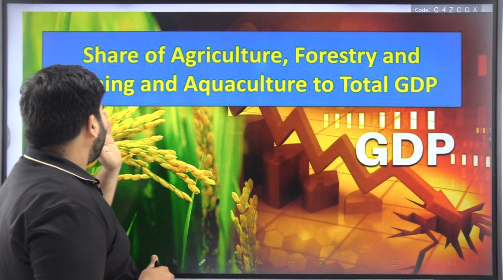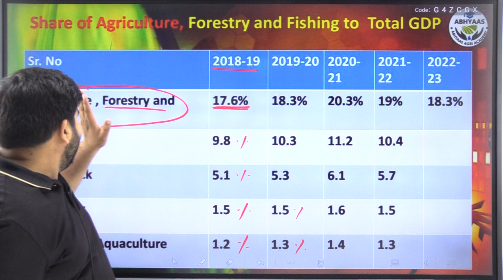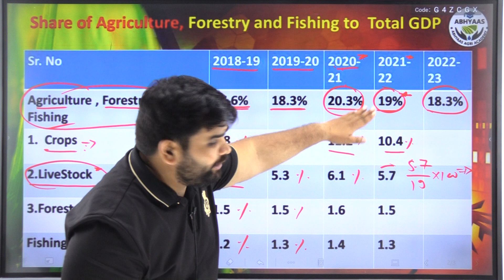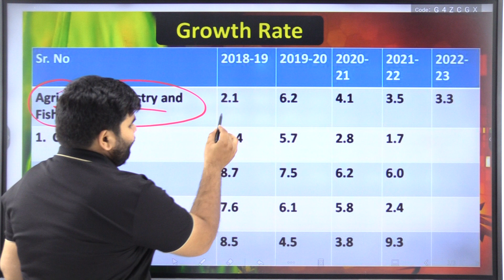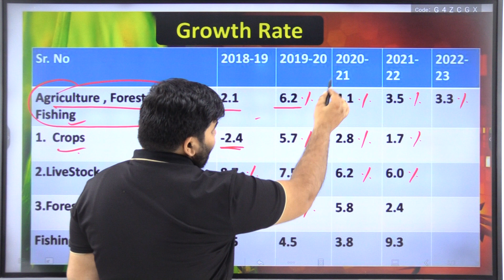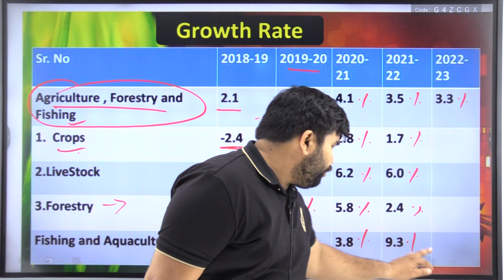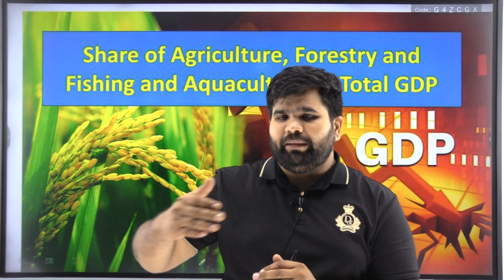SHARE OF AGRICULTURE , FORESTRY , FISHRIES TO TOTAL GDP